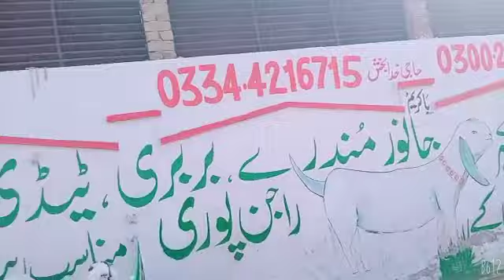بکریاں سیل ہو کئی ہے ۔مہمان ہمارے فارم پر أ گئے ہے۔03368056786.03002287786.Bakrya Cargo Lahor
Teddy Bakray -

Stay up-to-date on the Daily videos on Pakistan Big Goat Farm

Sajawal GOAT FARM  is Pakistan first Goat channel All Animal Available 24 Hours.

Rajanpuri Bakray, Mundray Chhatray, Ablak Panda, Shera print, Teddy Bakray, Tapery Title Bakriyan, 2022 Qurbani Bakray, Makhi cheeni bakrian,

Location Dera Ghazi Khan. Near Bus stop New Defence colony Jampur Road,

       SAJAWAL GOAT FARM

Call and Whats,ap No.

Location,

Dera Ghazi Khan Near Bus Stop Jampur Road,
Shoria By Pass Basti Sohrani.